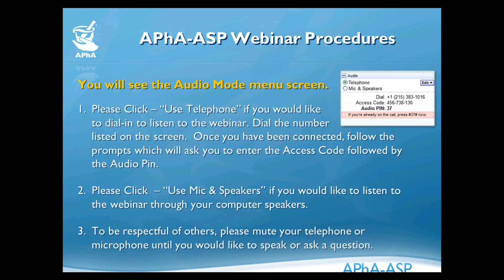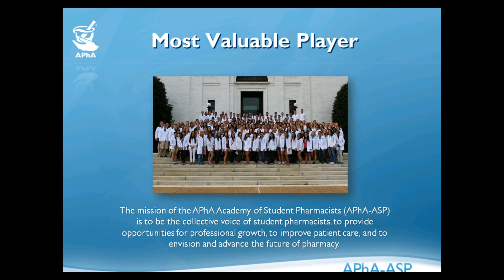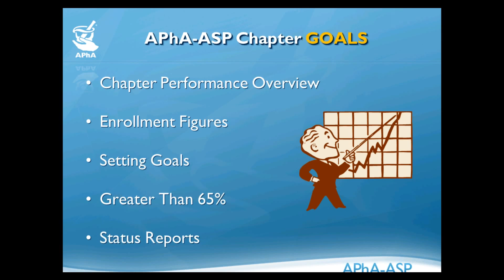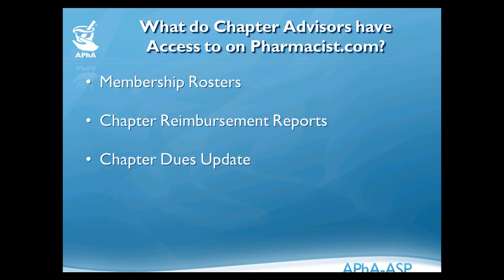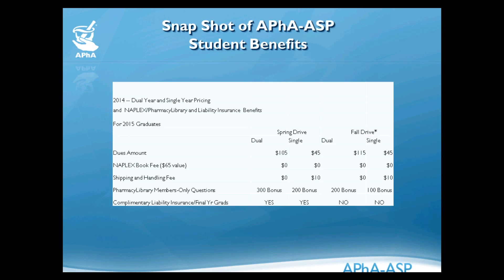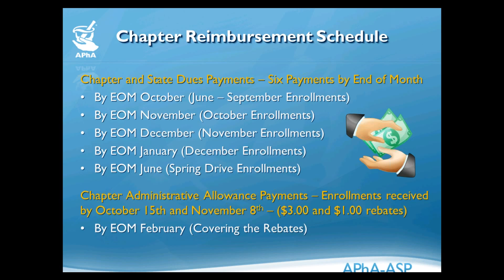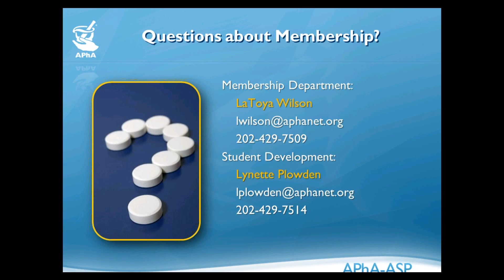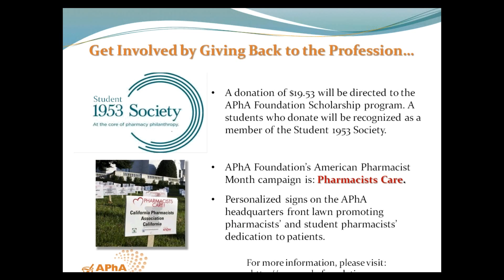APhA-ASP Webinar Series: Membership Vice Presidents 2014